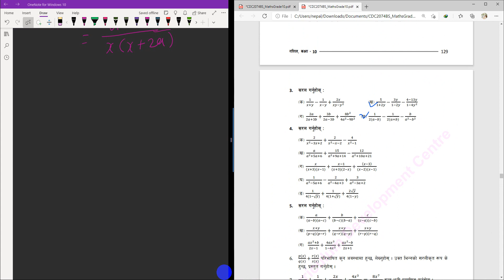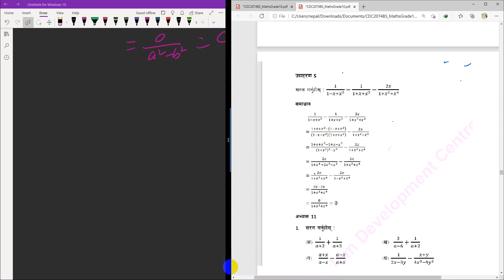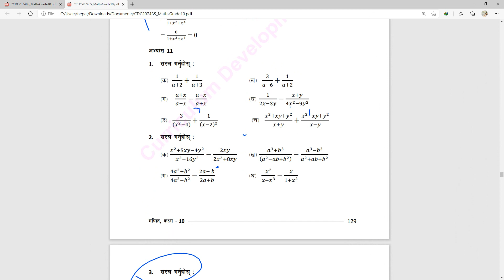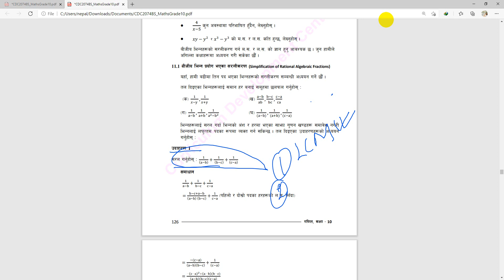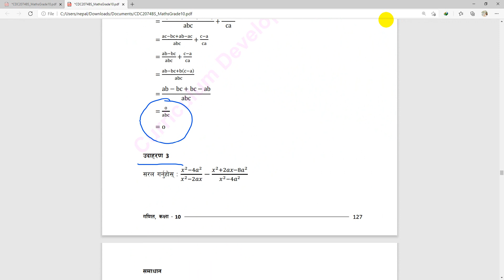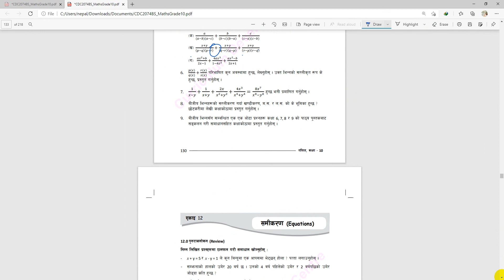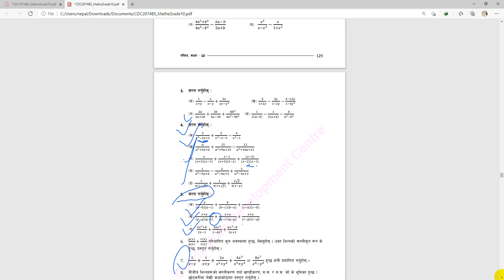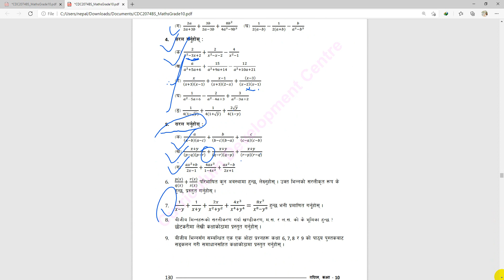ALGEBRIC FRACTION | Grade 10 Math | Class 10 Math | NOS Math Class | SEE Math Preparation CLass